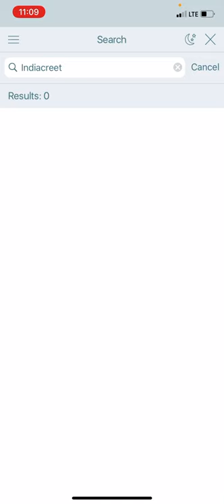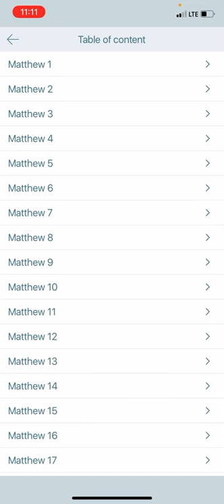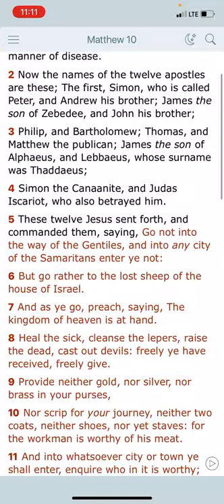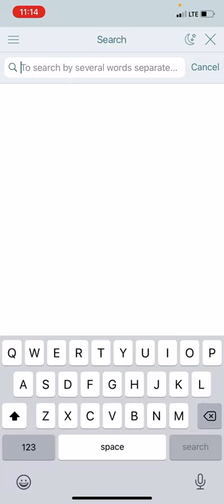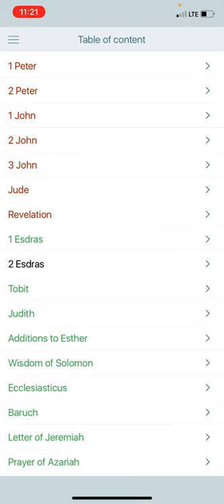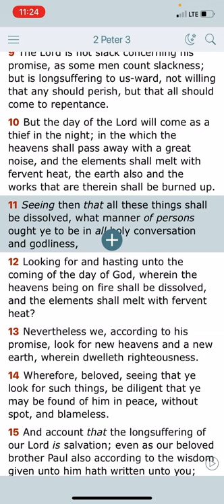Exhortation: Just Be Wise Out Here